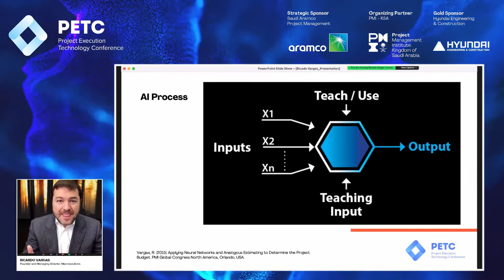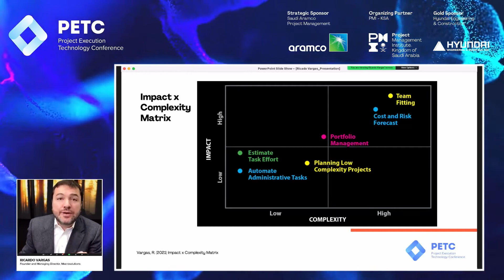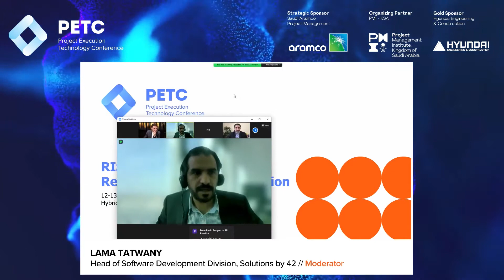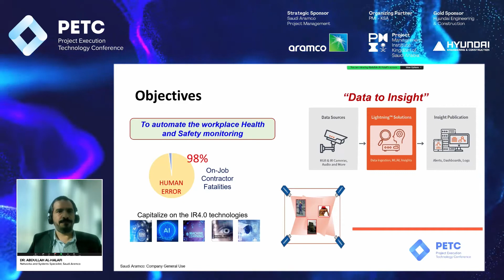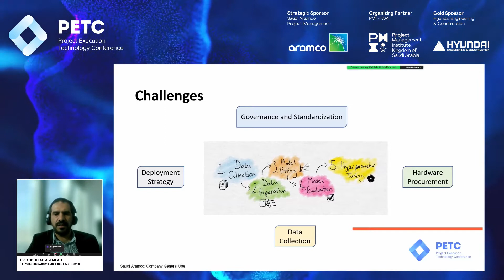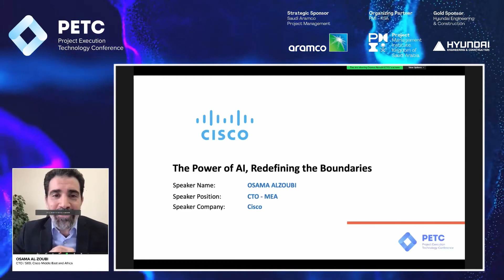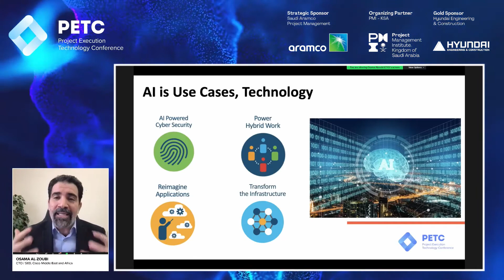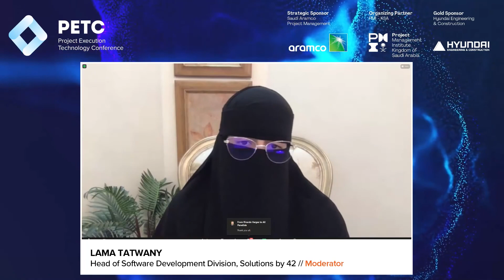DAY 1 Artificial Intelligence